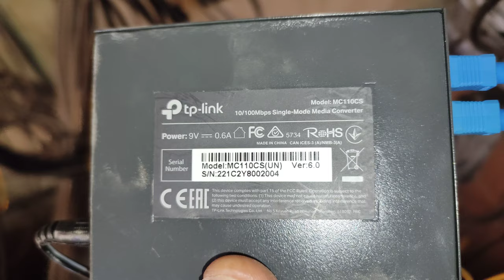Ethernet media converter - optical Fiber to Ethernet port